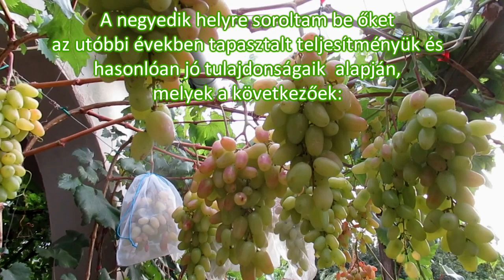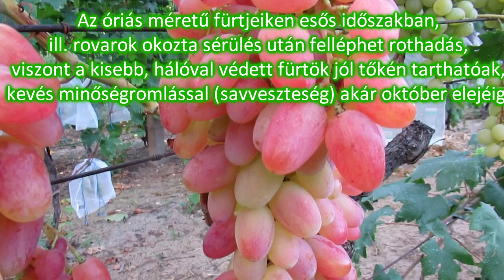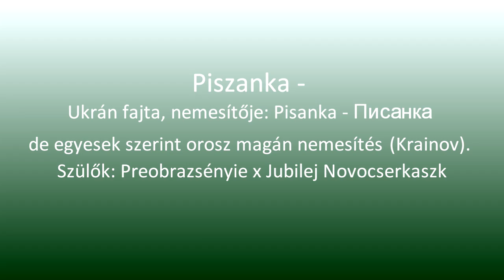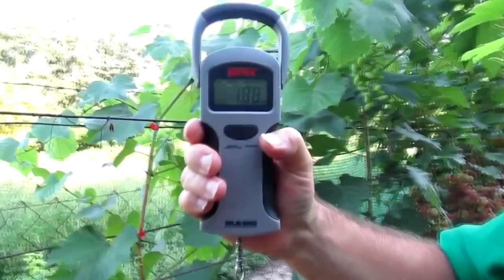Megosztva öt rózsaszín fajta a negyedik helyen - Top 20 harmadik rész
4. hely – Jubilej Novocserkaszka, Julian, Piszanka, Preobrazsényie és Viktor
Hasonlóan jó tulajdonságaik és teljesítményük miatt soroltam őket egyaránt a negyedik helyre:
Ízük semleges, (tehát nem muskotályos) egyszerű szőlőíz. Harmonikus, vagyis a cukor-sav arány ideális a bogyókban.
Fürteik nagyok, sőt óriási méretűek is lehetnek, akár 2kg felett. Fürtszerkezetük általában közepesen tömött, v. laza, tehát kifejezetten jó.
Színezettségük jellemzően halvány rózsaszín, de árnyékos helyen sárgás-zöldes rózsaszín, napos helyen ill. kisebb terhelésnél viszont akár egyöntetű és sötétebb rózsaszín is lehet.